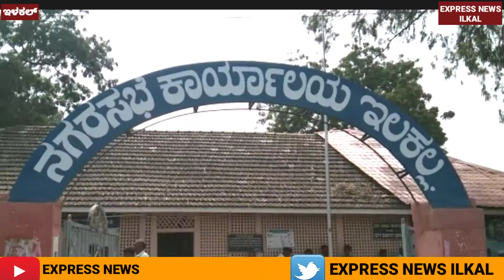ಇಳಕಲ್ ನಗರದ ಗೌಳೇರ ಗುಡಿ ವಾರ್ಡಿನಲ್ಲಿ ವಾಸಿಸುತ್ತಿರುವ ಜನರಿಗೆ ಶೌಚಾಲಯ ನಿರ್ಮಿಸುವಂತೆ ಕಾಂಗ್ರೆಸ್ ಸದಸ್ಯರಿಂದ ಮನವಿ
ಇಳಕಲ್ ನಗರಸಭೆಗೆ ಗೌಳೇರ ಗುಡಿ ವಾರ್ಡಿನ ಜನರು ಹಾಗೂ ವಾರ್ಡಿನ ನಗರಸಭೆಯ ಸದಸ್ಯೆ ಇಂದು ಮುತ್ತಿಗೆ ಹಾಕಿದರು ಮೂಲಭೂತ ಸೌಕರ್ಯಗಳಿಲ್ಲ ಹಾಗೂ ರಸ್ತೆ ಗಟಾರ ಇಲ್ಲ ಶೌಚಾಲಯ ಇಲ್ಲ ಎಂದು ಮನವಿ ಸಲ್ಲಿಸಿದರು